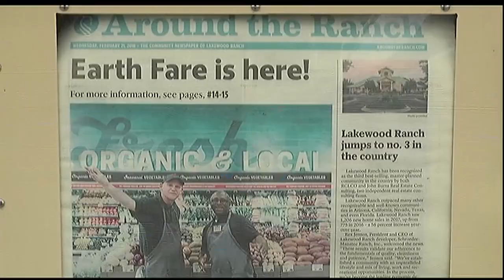New Lakewood Ranch Development